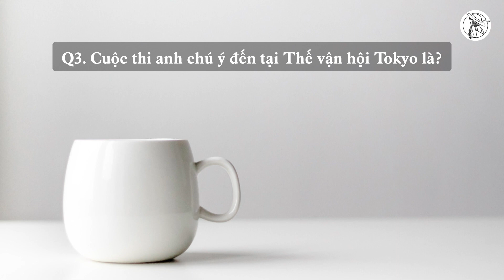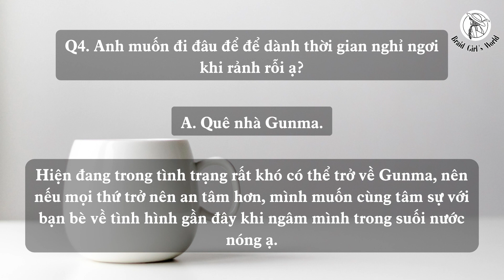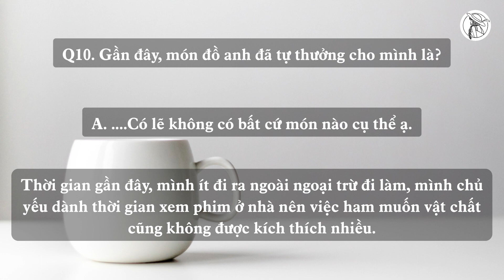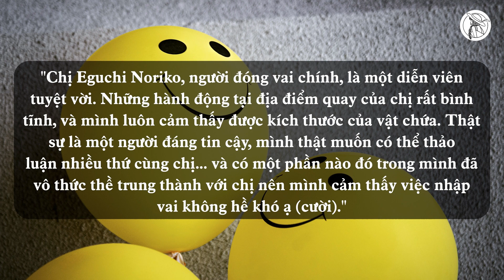【VIETSUB/ENGSUB】MACHIDA KEITA - 10 câu hỏi về đời sống hoàn hảo - SUPER RICH | Braid Girl's World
10 câu hỏi "bây giờ" bạn có thể hiểu về nam diễn viên MACHIDA KEITA và góc nhìn của anh về SUPER RICH. Chúc các bạn xem vui vẻ!

■NGUỒN:
■HÌNH ẢNH: Special thanks to NordWood Themes, Tim Mossholder from unplash.com

XEM THÊM:
Cherry Magic Hour cùng Akaso Eiji và Machida Keita:

Phỏng vấn tạp chí ANAN:
Số 2237: